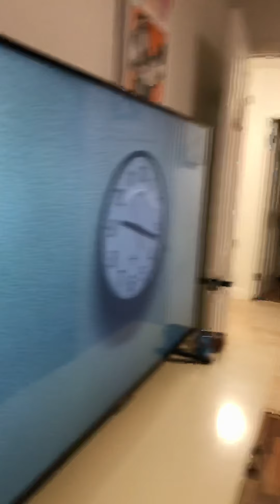Jumping on the bad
Gil and joy yakopor